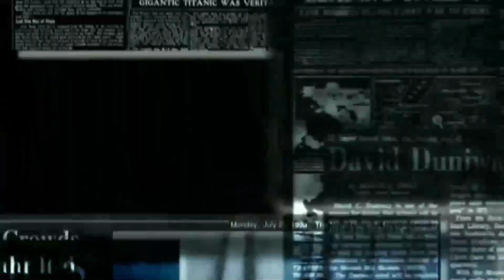T20 Cricket | मैदान पर लौट आया Team India का शेर, 1 ओवर में फिर जड़ा 6 छक्के | Yuvraj Singh